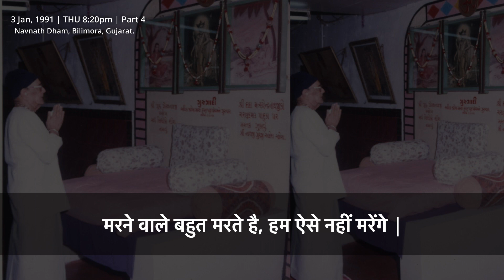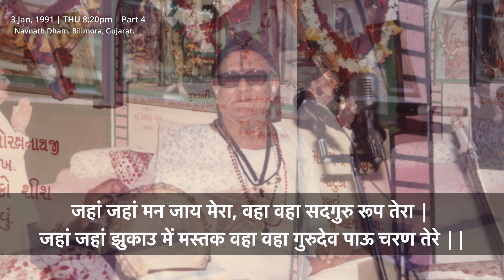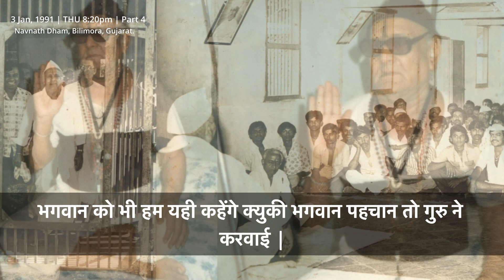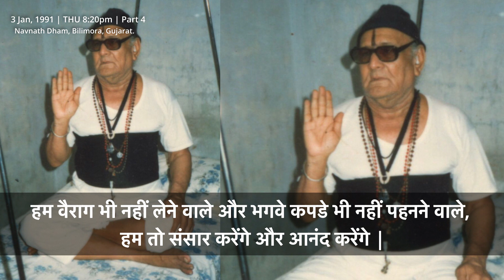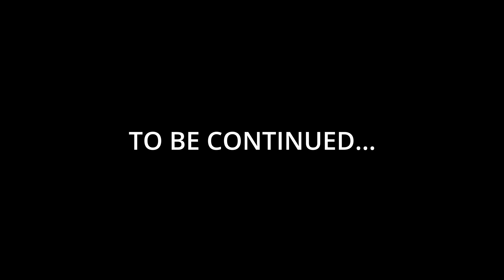[Part 4] Shri Sanenath Bani || Recorded On 3 Jan 1991, Thursday @ Navnath Dham Bilimora